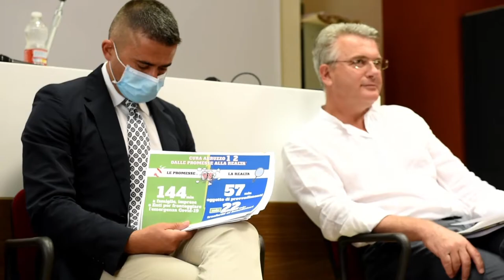Di Benedetto (Legnini Presidente) commenta provvedimenti "Cura Abruzzo"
Il consigliere regionale Americo Di Benedetto (Legnini Presidente) approfondisce i temi trattati questa mattina in conferenza stampa insieme ai colleghi del centro-sinistra. Oggetto dell'intervento i finanziamenti previsti dalle norme "Cura Abruzzo 1" e "Cura Abruzzo 2".